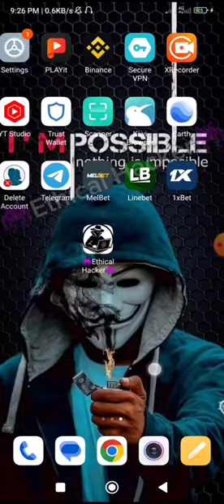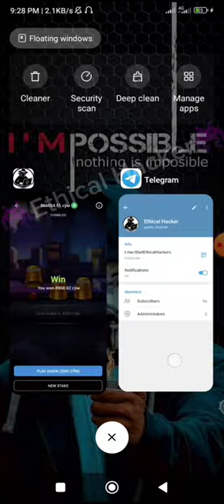Thimble invisible hack 🤠 #100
Telegram~📩 comments box 📩
Telegram~📩 comments box 📩
Telegram~📩 comments box 📩

Thimble game , how to play Thimble game , Thimble game winning tricks, Thimble game hack 100% working

Non-profit, education